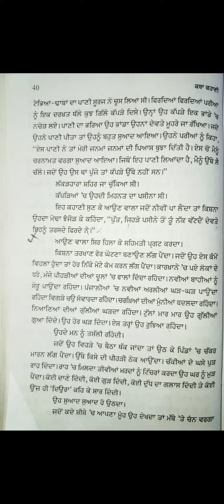Ghotna (Part-1)- Mohan Bhandari | BA 2nd Semester | P.U. Chd | ਕਥਾ ਕਹਾਣੀ | ਘੋਟਣਾ- ਮੋਹਨ ਭੰਡਾਰੀ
BA/B.Sc 2nd Semester, Ghotna (PART-1)- Mohan Bhandhari, ਘੋਟਣਾ (ਭਾਗ 1)- ਮੋਹਨ ਭੰਡਾਰੀ, Katha Khaani, ਕਥਾ ਕਹਾਣੀ (ਕਹਾਣੀ ਸੰਗ੍ਰਹਿ ਬਾਰੇ)

✍️SYLLABUS B.A/B.Sc 2nd Semester (ਸਿਲੇਬਸ)

✍️SYLLABUS B.A. 4th Semester (ਸਿਲੇਬਸ)

😍 MY ANOTHER SOCIAL MEDIA HANDLES TO  BOOST AND ENTERTAIN YOUNG MINDS:-